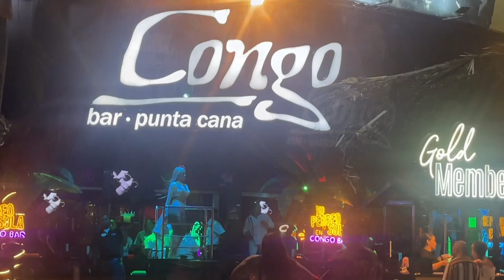We went to COCOBONGO for our honeymoon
Mr and Mrs Yorkshire aka Danny Malin and Sophie Mei Lan head to Dominican Republic.